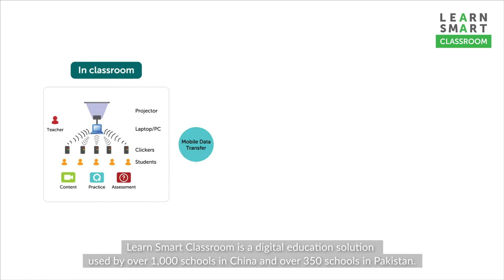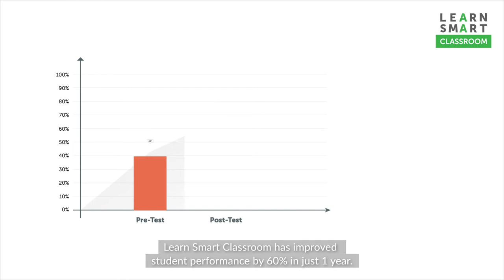Offers Digital Education